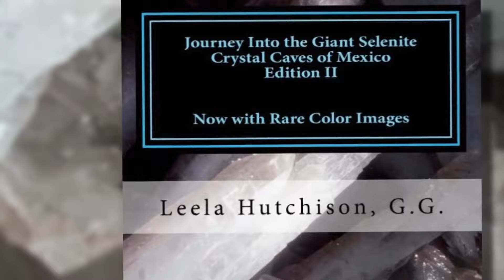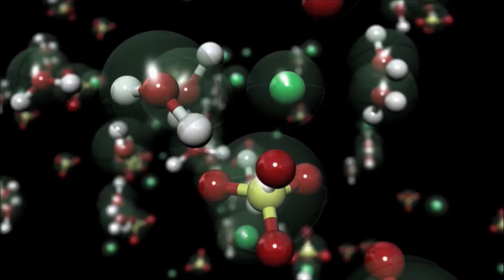El Enigma Subterráneo: La Misteriosa Cueva de Cristales Gigantes en Naica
Adéntrate en un asombroso mundo subterráneo que desafía toda comprensión. En la cueva de Naica, se encuentra una misteriosa catedral de cristales gigantes, construida por la naturaleza a lo largo de casi un millón de años. Este escenario parece sacado de una película de ciencia ficción o de la mismísima Fortaleza de la Soledad de Superman. Los científicos han quedado fascinados con este descubrimiento, pero los cristales de selenita pura ocultan un secreto aún más intrigante: contienen organismos que parecen no pertenecer a este planeta. En este video, te presentamos la increíble cueva de cristales gigantes, un lugar único en el mundo que encierra un enigma que desafía nuestra comprensión.